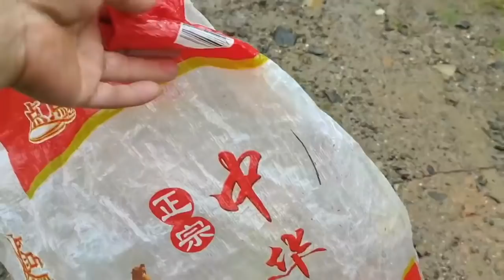山里放牛偶遇小笋一大片密密麻麻，30分钟拔50斤，小伙淋成落汤鸡【螃爷Pang】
请放心，本视频内容符合YouTube社区准则，没有任何违反规定的行为。 山里放牛偶遇小笋一大片密密麻麻，30分钟拔50斤，小伙淋成落汤鸡【螃爷Pang】

哈喽，大家好！